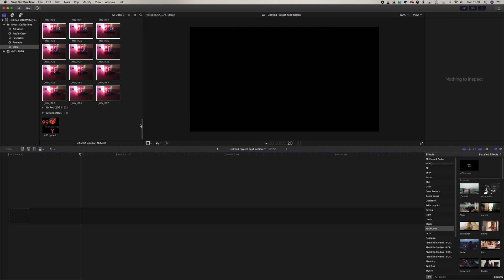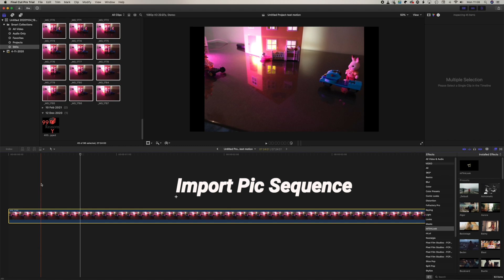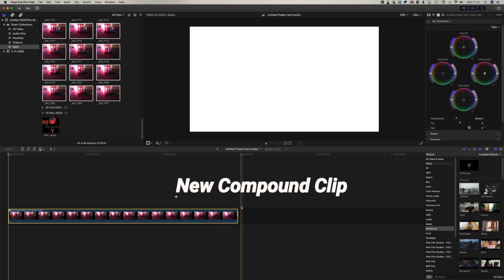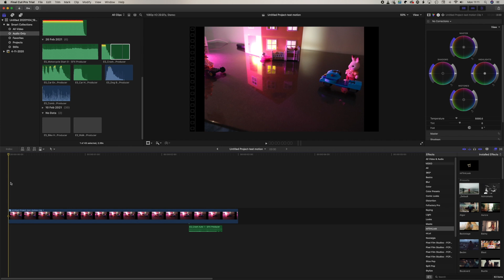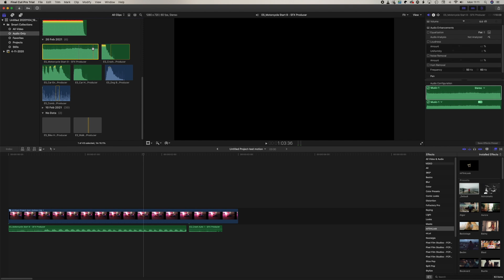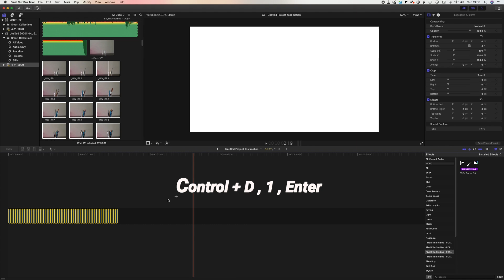How to Shoot and Edit Stop Motion | animate still images in final cut pro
SliderONE PRO V2 | HeadOne  | stop motion | Fcpx

 Using edelkrone app to Capture a Sequence of 48 still pictures played at 1 frames per second. Shot with a Canon EOS 77D and animated in Final cut pro X. The Gear i used are as follows:
Aputure MC led, Joby led, Sliderone pro , headone and manfrotto tripod, plus some Peppa Pig, Lego and Rabbit toys.
DAEMOSTRATING how to animate still images/ pic sequence in final cut pro, animation lego.